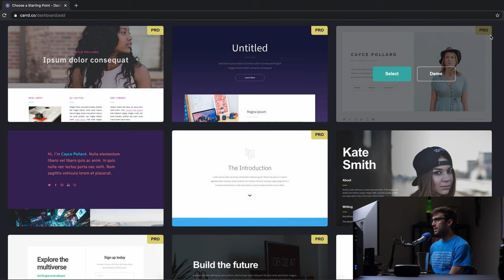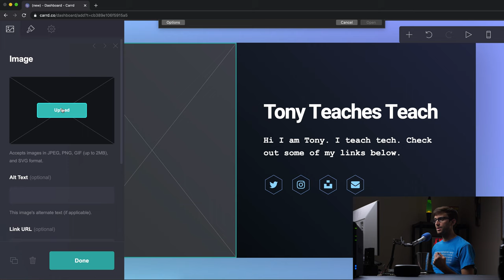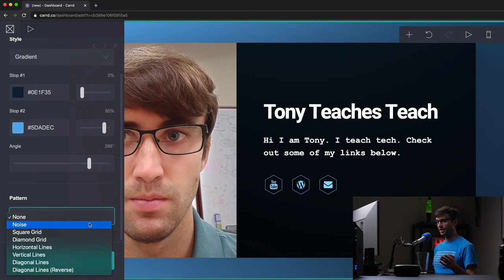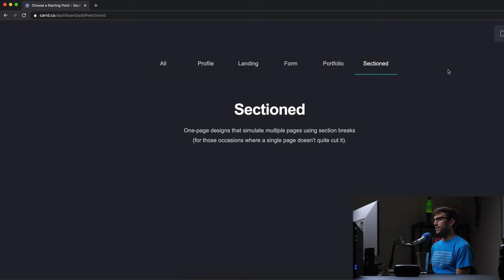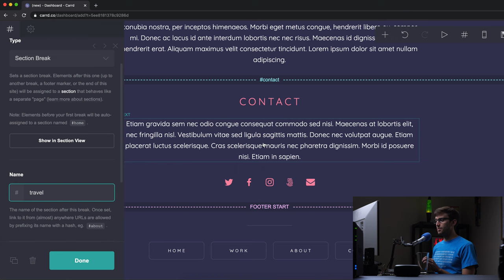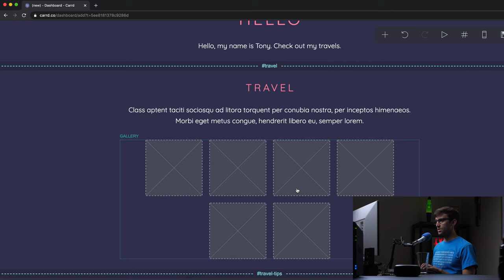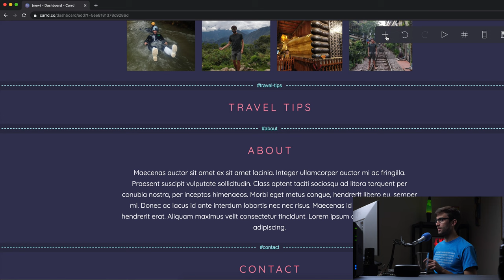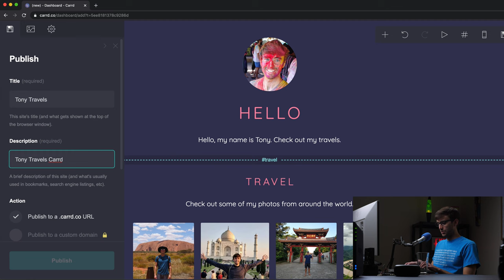How to Make a FREE Carrd Website (with multiple pages)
Learn how to make a Carrd website and add one or more pages to it in this step-by-step Carrd tutorial. Best of all, the major Carrd features are free, so you don't have to pay for your website.